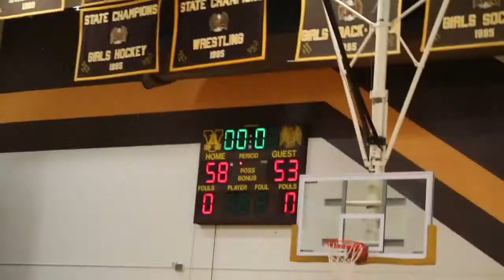APPLE VALLEY VS EAGAN highlights 9a (2018)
this game has all the qualities of an instant classic!!STEALS,BLOCKED SHOTS,MISSED BUZZER BEATERS ,OVERTIME ...MUST SEE TV